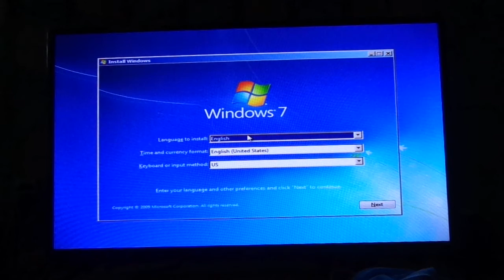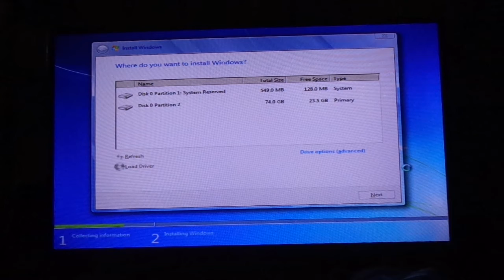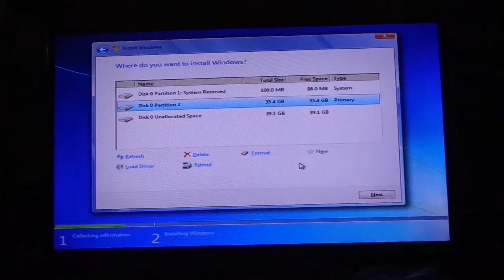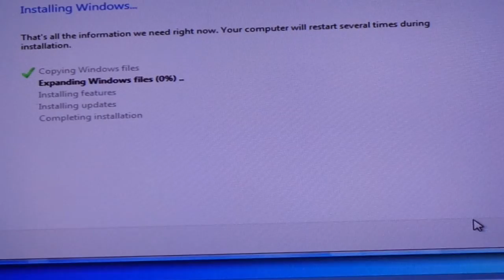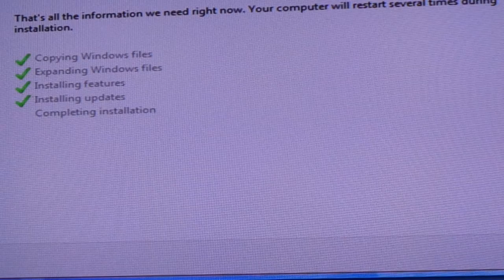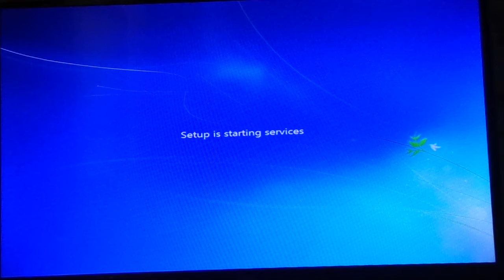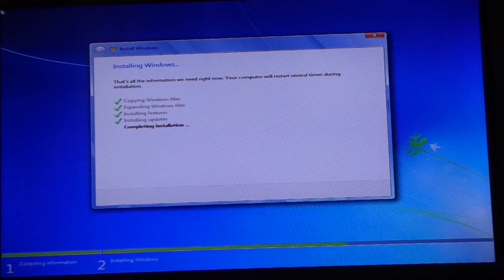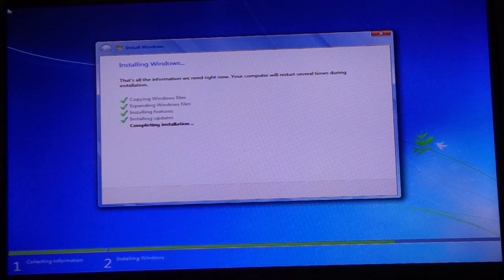FREE OPERATING SYSTEM DJSZA